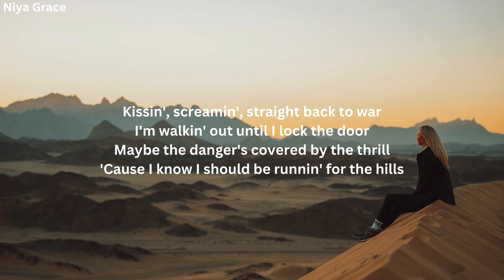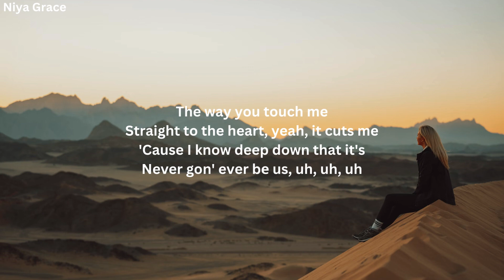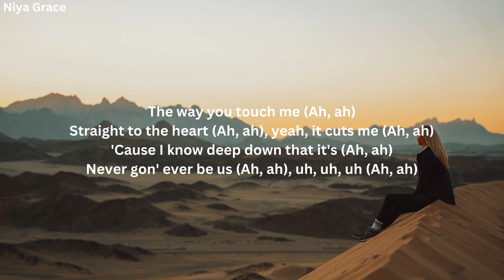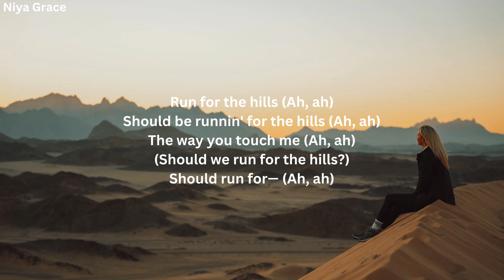Tate McRae - run for the hills (Lyrics)